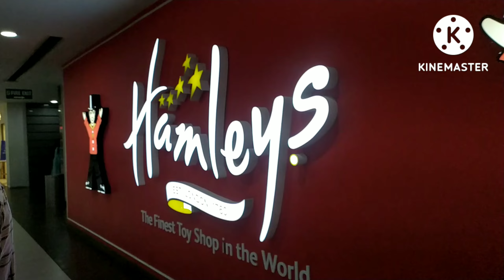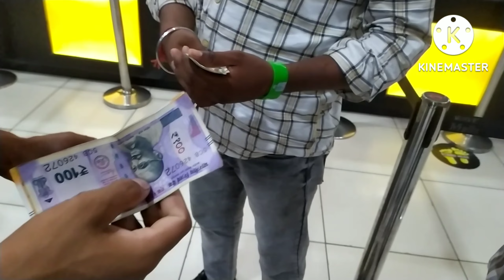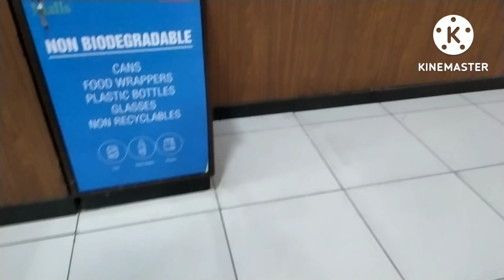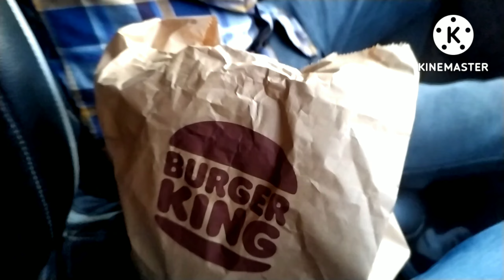आज हमारा last paper था full मस्ती की हमने jammu